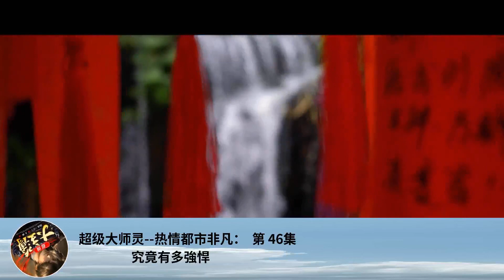超級大師靈--熱情都市非凡： 第 46集